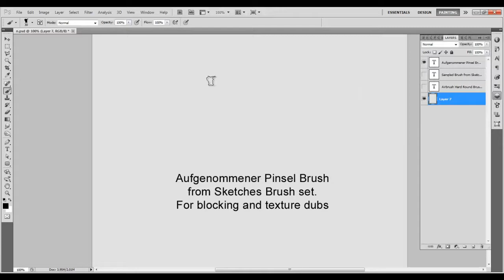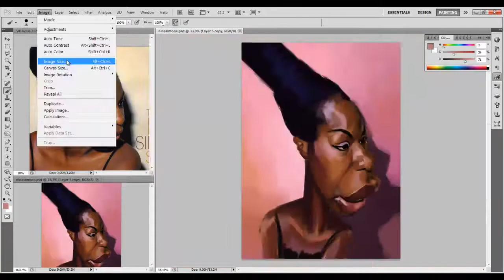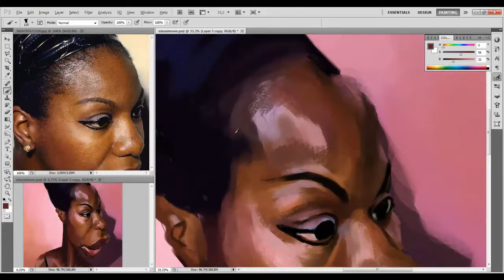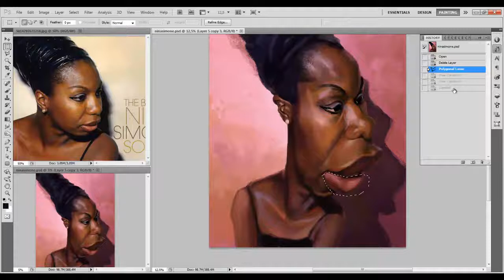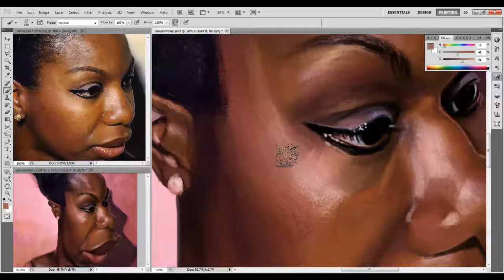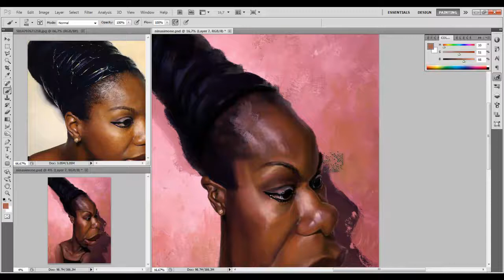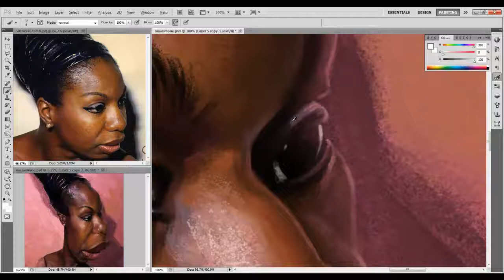Nina Simone caricature drawing